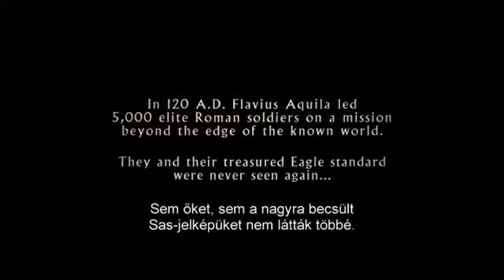A sas magyar feliratos előzetes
A sas magyar feliratos előzetes. További infó a filmről